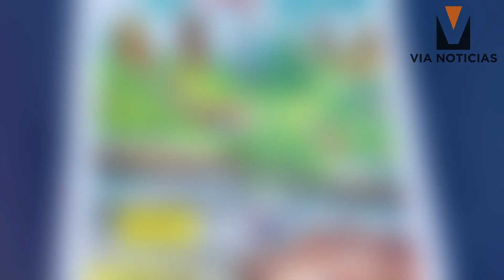Se llevó a cabo la presentación del cómic y panel de discusión "Ni buenos ni malos"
Celaya 👥️El Instituto de Arte y Cultura de Celaya , como parte del Festival Cultural Las Batallas de Celaya, llevó a cabo la presentación del cómic y panel de discusión “Ni buenos ni malos”📕